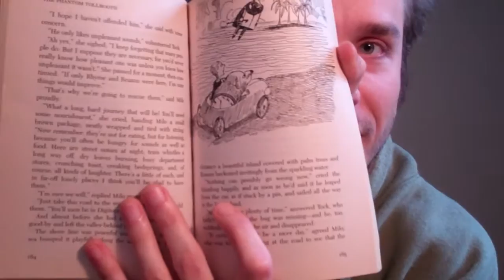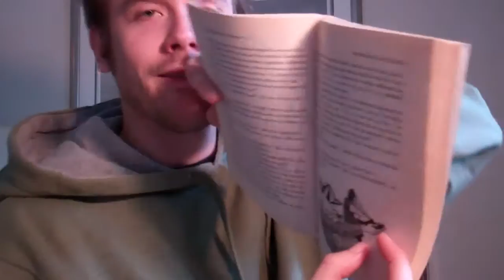The Phantom Tollbooth: Chapter 13 - Unfortunate Conclusions